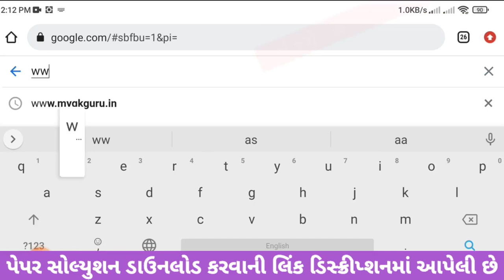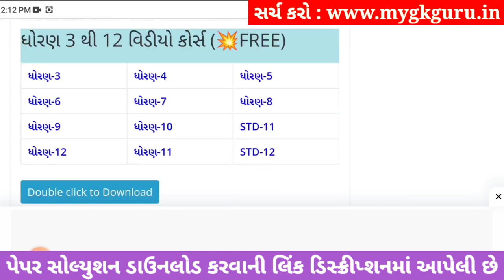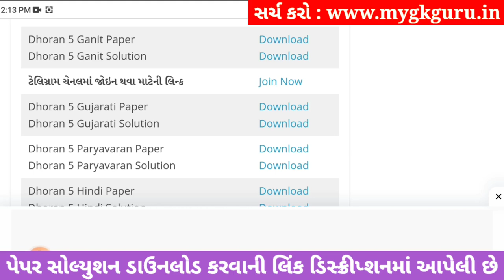std 5 maths ekam kasoti solution september 2023, std 5 ekam kasoti maths 2023, dhoran 5 ganit paper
dhoran 5 ganit Ekam Kasoti Full Paper Solution Download link

dhoran 5 ganit ekam kasoti solution september 2023,
dhoran 5 ekam kasoti september 2023 maths,
dhoran 5 ganit ekam kasoti solution 2023 september,
dhoran 5 ganit ekam kasoti solution 2023 prashn bank,
std 5 maths ekam kasoti paper solution 2023,
dhoran 5 ganit ekam kasoti paper 2023,
dhoran 5 ganit ekam kasoti 30 september 2023,
dhoran 5 ganit ekam kasoti solution 2023 maths,
ekam kasoti dhoran 5 ganit 30 september 2023,
std 5 maths ekam kasoti paper
std 5 maths ekam kasoti september
std 5 maths ekam kasoti paper solution